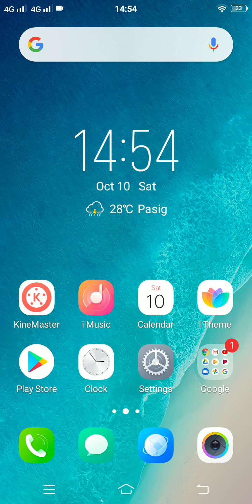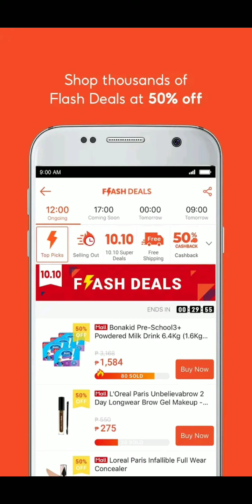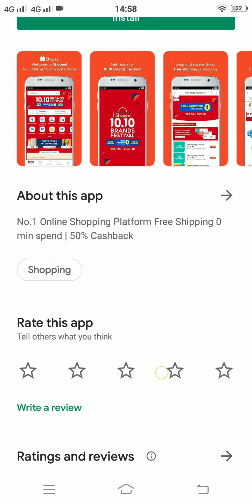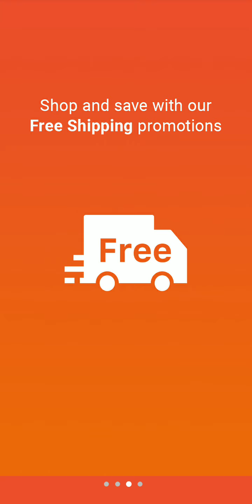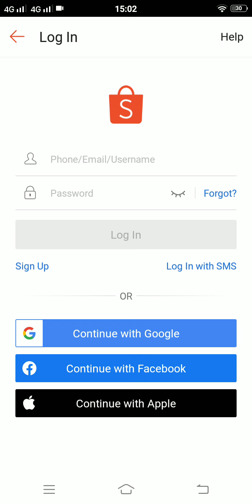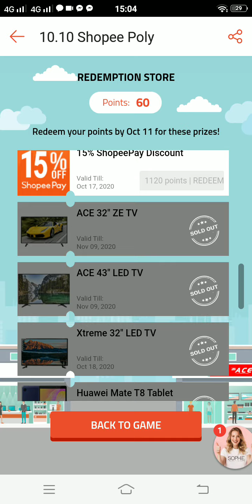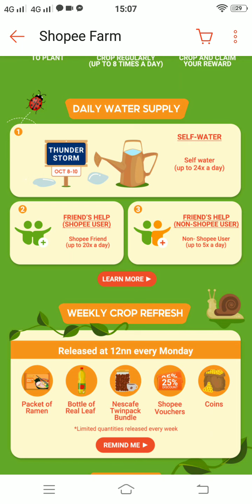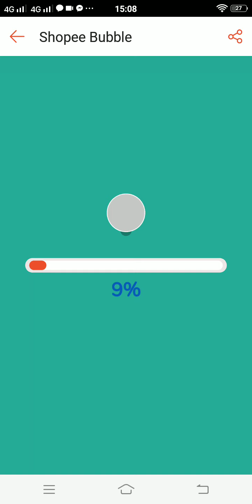How To Download Shopee App 10.10 | Games | Farm | Bubbles | Lucky Prizes | Free Shipping PIN d JOYCE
Download now !